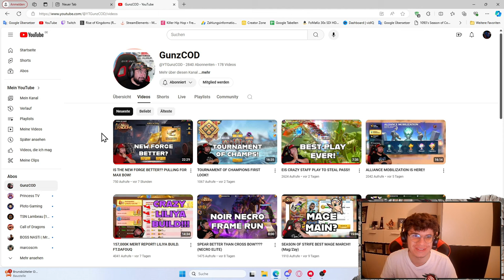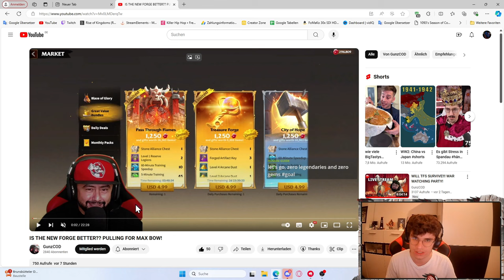I SCAMMED GUNZ IN FORGE OF LIGHT... (I am sorry @YTGunzCOD) Call of Dragons Drama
In todays Video you gonna see my reaction to the "scam" of myself on Gunz when he were going for the Forge of Light aka Forge of Scam. Enjoy!

🎶 Music
► Youtube Studio